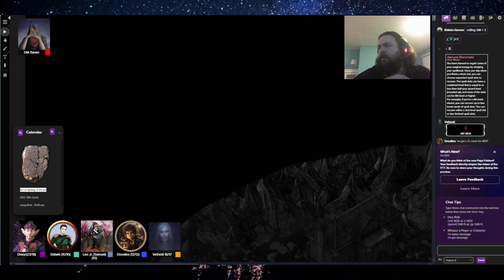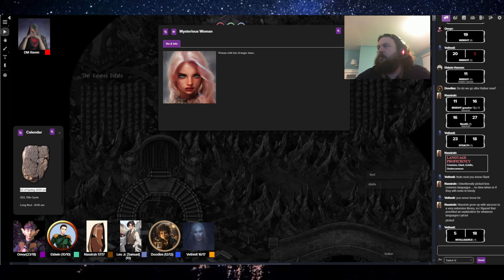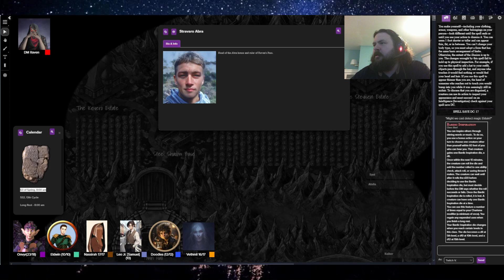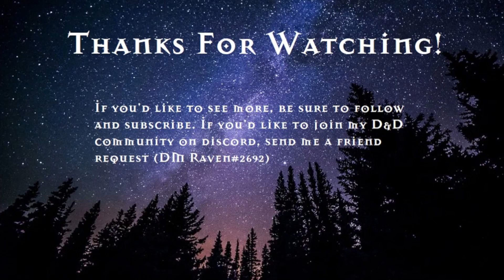The Grey Wanderers, (Wednesday Evening) - Session 99